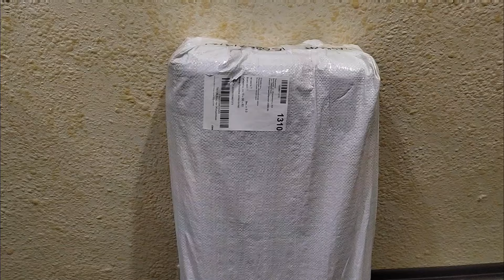пряжа Распаковка Ангорки Рассказово// новый сезон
Все привет. Знаю,знаю,вы любите смотреть распаковки

Ангорка Рассказово:
 моток 250 гр /2400 м на 250 гр.
100% шерсть
спицы,крючки: 2-5

Ангорка рассказовская - это пряжа из натуральной полутонкой овечьей шерсти, такая шерсть имеет ряд преимуществ:

высокую воздухопроницаемость

не токсичность

отличные теплоизоляционные свойства

комфорт в носке

долговечность

изделия из шерсти эластичны и упруги

и др.

Ангорка подходит для вязания варежек, носков, шарфов, шапок; верхней одежды- жакетов и пальто; аксессуаров
 для дома.

мой канал: Ведём беседы, вяжем и улыбаемся
На канале нет места негативу, религии и политики 💞💞💞
⚠️ссылки на сторонние магазины, группы запрещены!